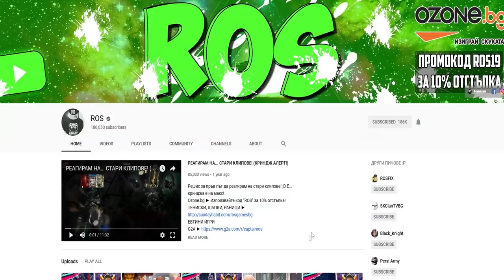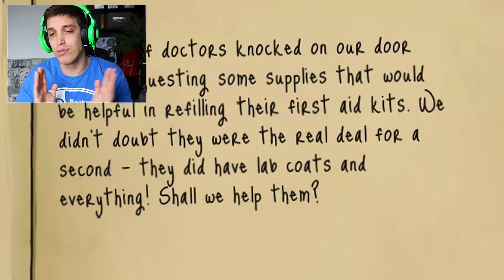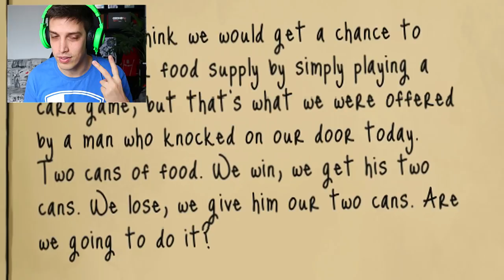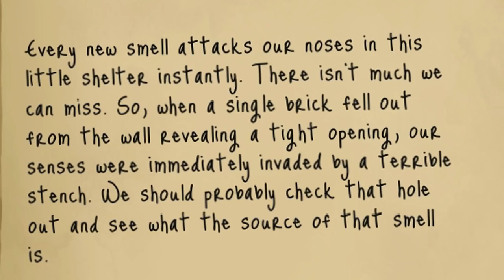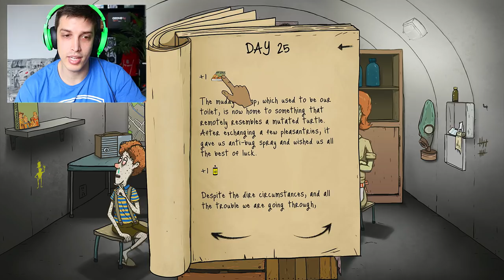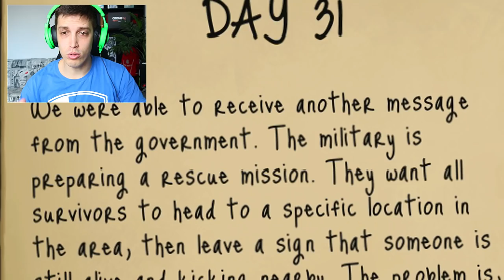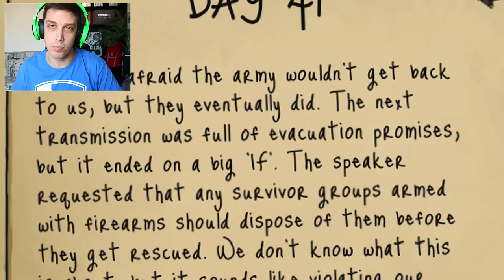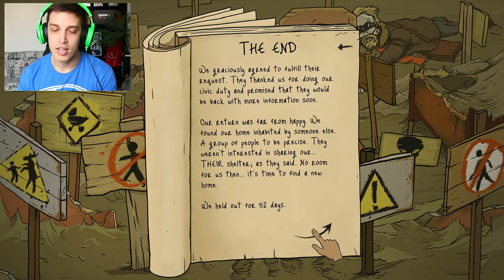КАЗВАМ НА ВСИЧКО "ДА" | 60 seconds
***ПОДКРЕПЕТЕ КАНАЛА***